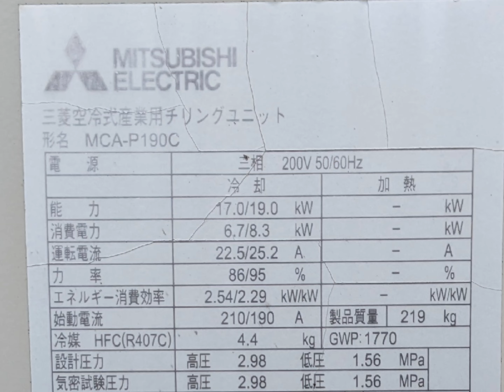三菱電機 空冷式産業用チリングユニット 室外機 MCA-P190C 【MITSUBISHI】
室外機 再生リスト